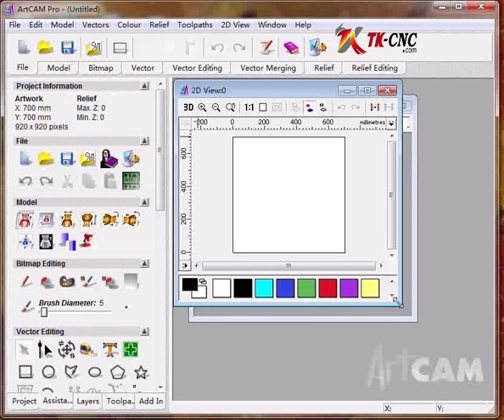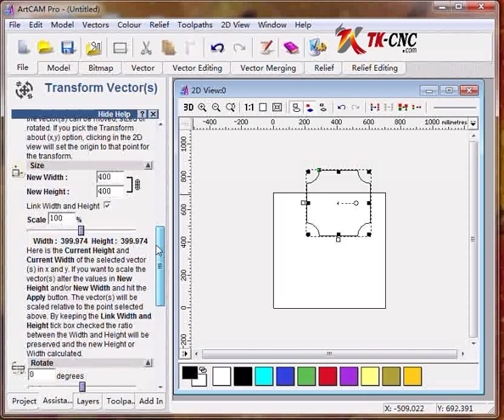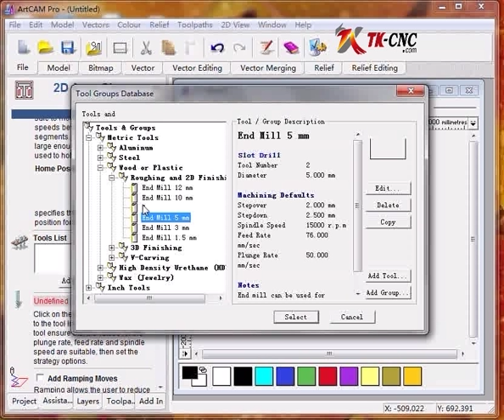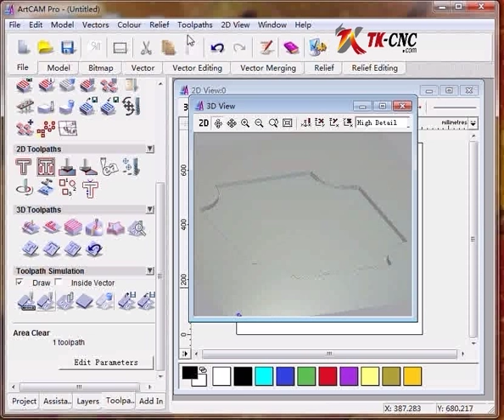Make toolpath for table top groove in ArtCAM Pro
Design in Corel Draw. save as *.ai file. Open ArtCAM and create a new file, size according to your workpiece. Do area clearance. And save the tool path